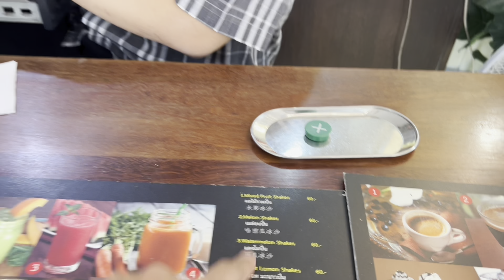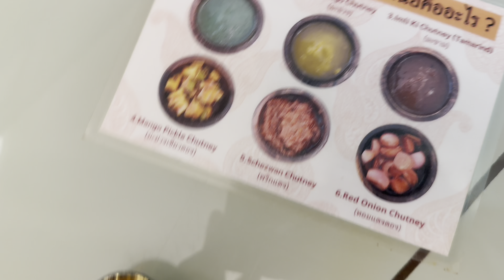White & Blue Temples are Architectural Landmarks you can’t miss in Thailand 🇹🇭 | Dj Blogs